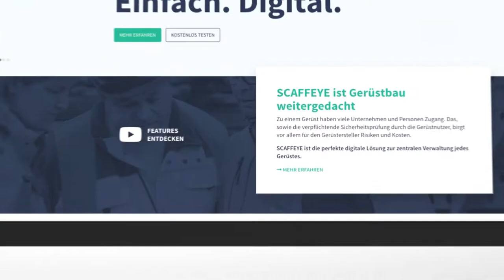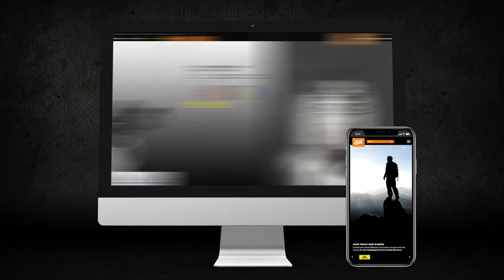Konzept · Design · Entwicklung | PHNM Design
PHNM | we create. phenom.

Wir leben den kreativen Einsatz von digitaler Technologie und erschaffen phenomenale Erlebnisse.

Wir sind Ideengeber, Gestalter, Entwickler und Problemlöser. Seit 2012 unterstützen wir unsere nationalen und internationalen Kunden durch fundierte Kompetenzen in Konzeption, Design, Webdesign, Programmierung, E-Commerce, Fotografie und Videoproduktion.